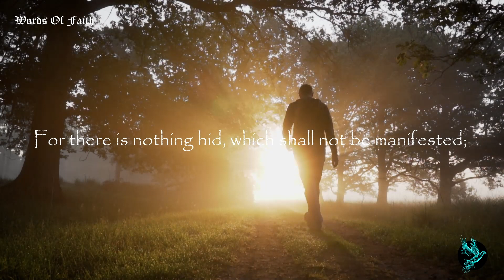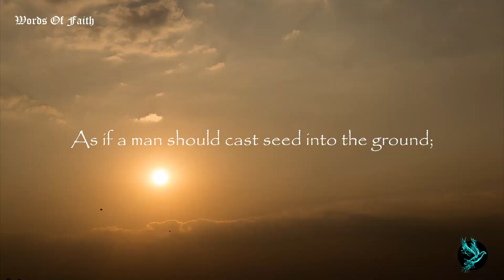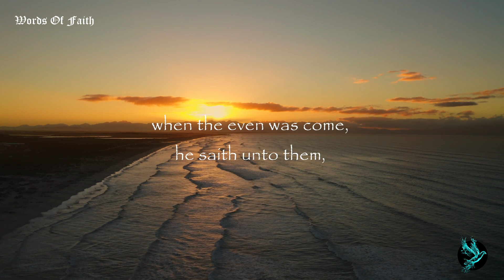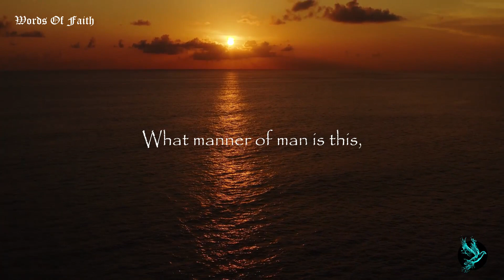THE PARABLES OF JESUS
Gospel of Mark: Chapter 4

PARABLES OF JESUS:
The Sower
The Lamp under a Bushel
The Growing Seed
The Mustard Seed